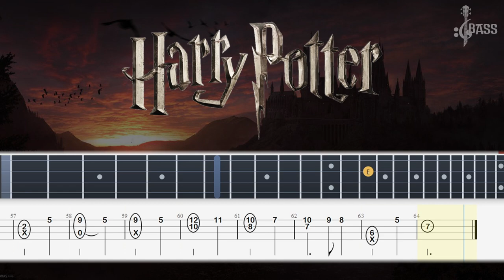Harry Potter Theme (Hedwig`s Theme) - Fingerstyle Bass Tabs By Arkadiy Kolenda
Harry Potter Theme (Hedwig`s Theme) - Fingerstyle Bass Cover
Harry Potter - Hedwig's Theme (Piano Version)
Harry Potter Meets Bass
Harry Potter - Theme Song Rap Beat Bass Boosted HD
harry potter theme song bass boosted flute 10 hours,
harry potter theme but played on my washer & dryer,